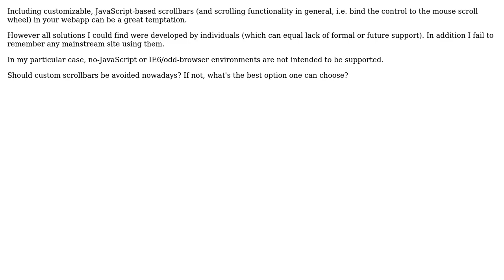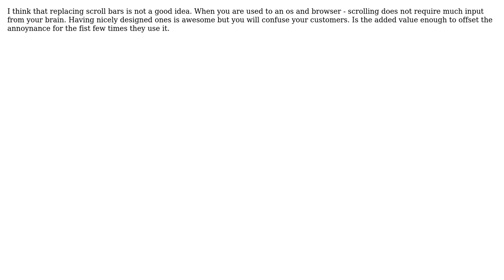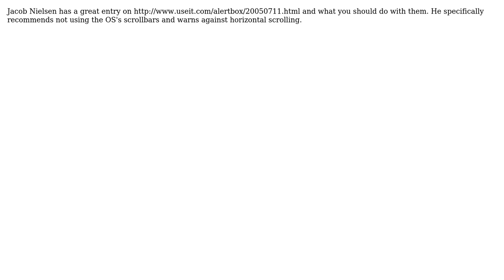Software Engineering: Custom vs. browser-native scrollbars (5 Solutions!!)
Software Engineering: Custom vs. browser-native scrollbars

With thanks & praise to God, and with thanks to the many people who have made this project possible! | Content (except music & images) licensed under CC BY-SA | Music | Images & others | With thanks to user treecoder user Saeed Neamati user Pelshoff user Malfist user gnat user deprecated user Daniel Iankov and the Stack Exchange Network Trademarks are property of their respective owners. You are responsible for your own actions.